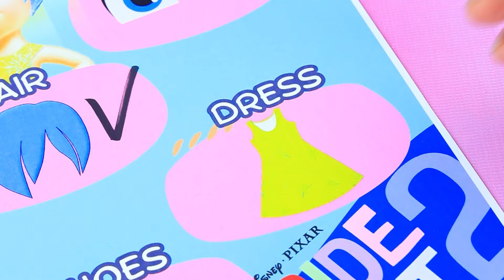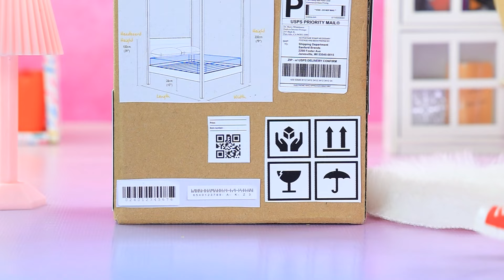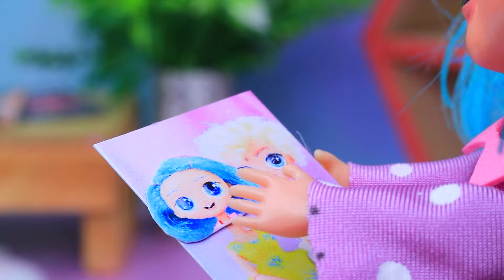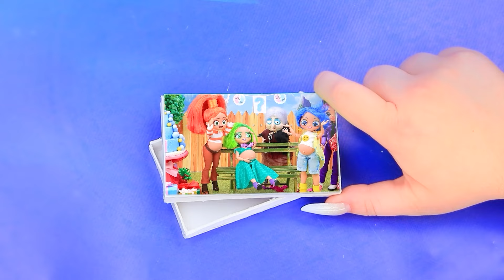इनसाइड आउट 2 जॉय और एन्वी सिस्टर्स है! LOL OMG के लिए 32 DIYs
डेस्पिकेबल मी 4! मिनियन बड़े हो रहे है | सभी सूचनाएं चालू करें

एंगर और एनज़ाइटी की फैमिली में एक बेबी आई है जिसका नाम एन्वी है! जब एन्वी टीनएजर होती है, वो अपनी बड़ी सिस्टर के बॉयफ्रंड से प्यार करने लगती है ! क्यों वो अपने अफेक्शन को शेयर करने का तरीका ढूंढ पाएंगी ? लालीलू के नए एपिसोड में पता लग!

सामान और उपकरण :
• बायफ्लेक्स  फैब्रिक
• ऐक्रेलिक
• कंटेनर
• फर
• स्ट्रॉस
• ट्युल
• बॉल
• लाइट क्ले
• रिंग
• फ़िगरीन
• रैपिंग पेपर
• स्टिक
• हेड फ़ोन कंटेनर
• लेगो
• प्लास्टिक हैंडल्स
• फॉम  पेपर
• राइन स्टोन्स
• टॉय  पार्ट
• व्हील्स
• किंडर जॉय
• फैब्रिक
• ग्लिटर
• पार्ट्स
• स्लाइम
• डेकोरेटिव फॉम
• फ्रूट फिग्रींस
• स्ट्रॉस